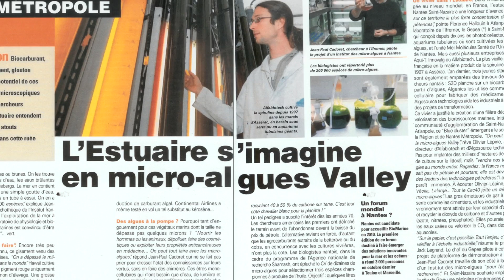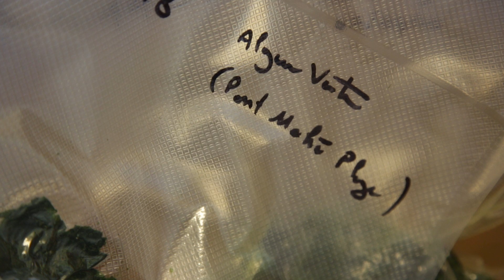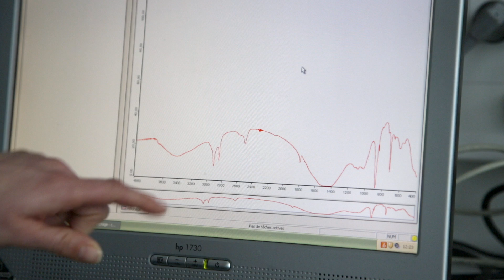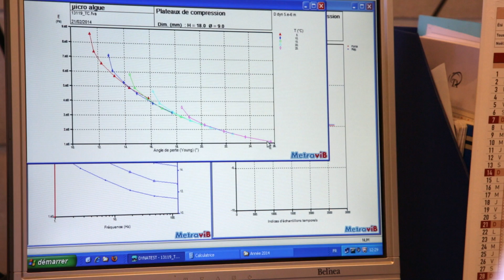projet bio-bitume Algoroute en pays de la Loire